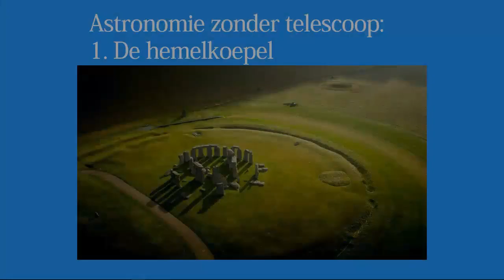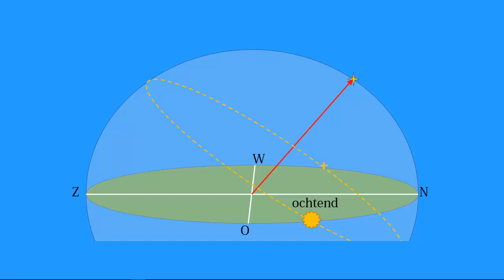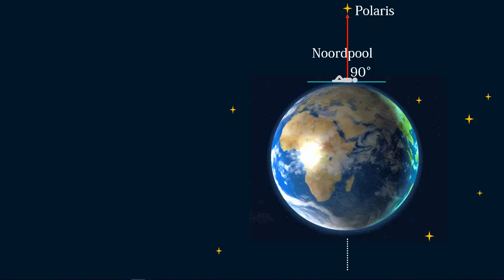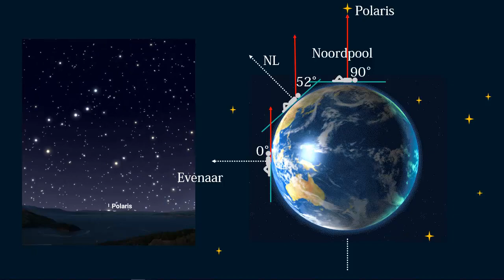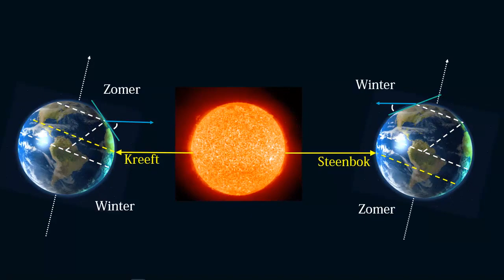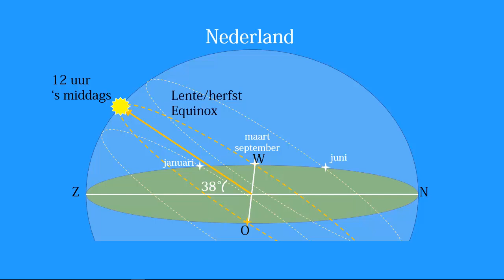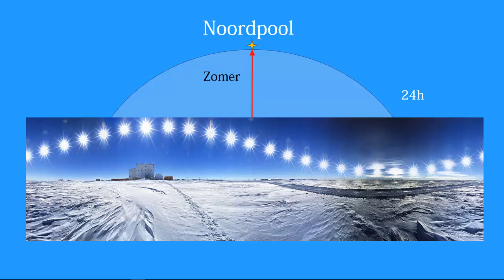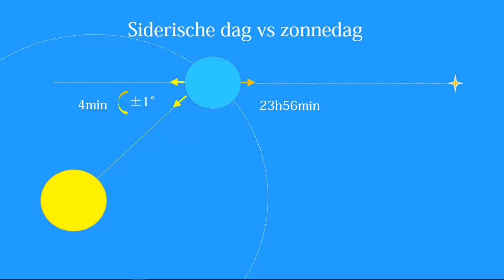Astronomie zonder telescoop: De hemelkoepel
In deze eerste van twee weblessen bekijken we de hemelkoepel, en welke betekenis we kunnen geven aan de bewegingen van sterren en de zon langs de hemel.